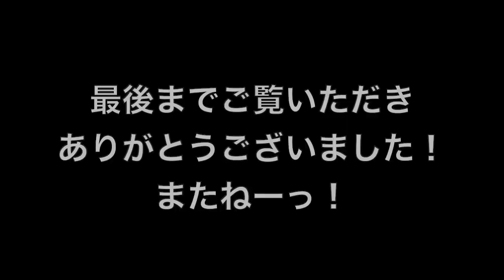クリープハイプ 「クリープ」を演奏してみた！〜トゥモローズの歌わずにはいられない！〜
今回の動画は、クリープハイプさんの「クリープ」を演奏してみました！

☆協力してくれたRose☆
ボーカル：コンブ
ギター&ハモリ：さとうゆうじ
ドラム：ザキさん